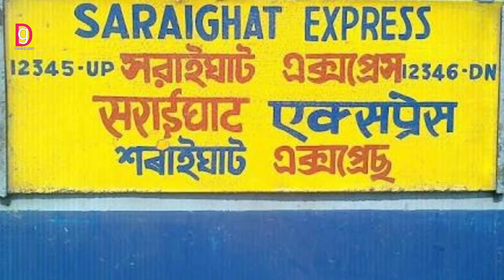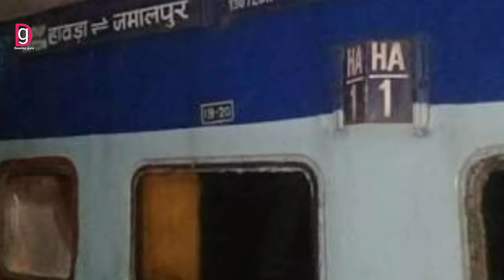01 October Eastern Railway से 14 Train शुरु होगी / देख लो कौन से ट्रेन शुरू होगी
01 October Eastern Railway से 14 Train शुरु होगी / देख लो कौन से ट्रेन शुरू होगी